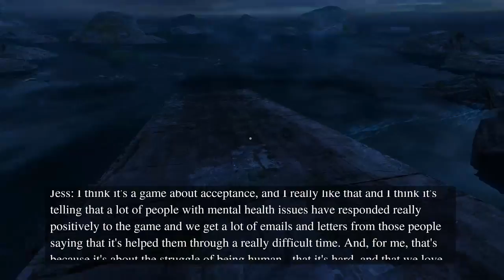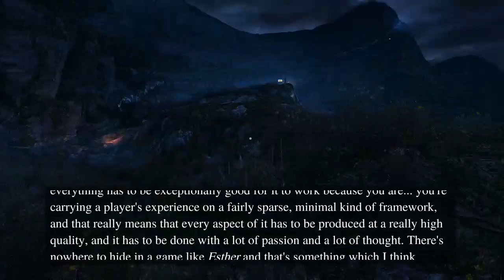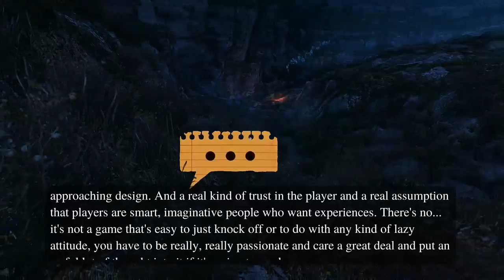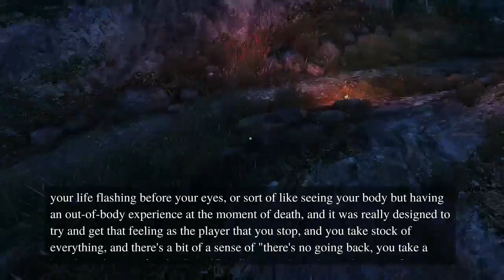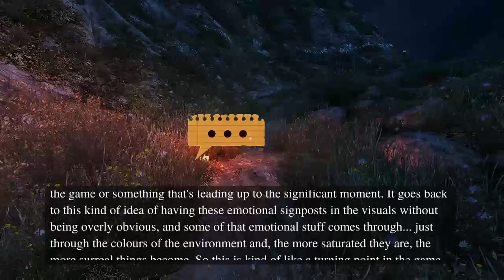Snatch Plays: Dear Esther - Stream (Full) (Part 13)